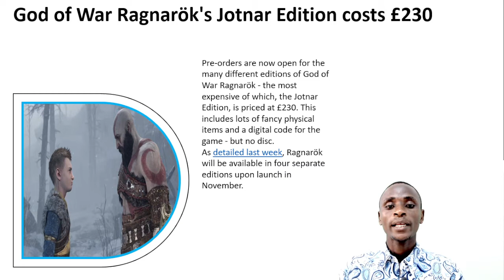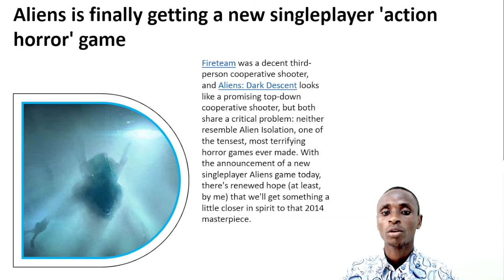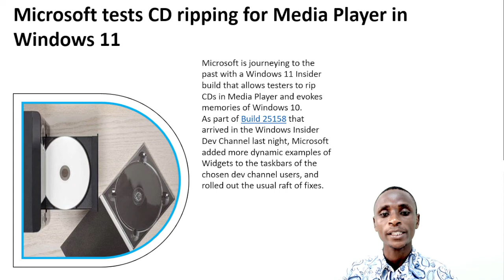God of War Ragnarök's Jotnar Edition costs £230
1:God of War Ragnarök's Jotnar Edition costs £230
2:Amid criticism, Sega says it will fix Sonic Origins’ issues.
3:Aliens is finally getting a new singleplayer 'action horror' game
4:Microsoft tests CD ripping for Media Player in Windows 11